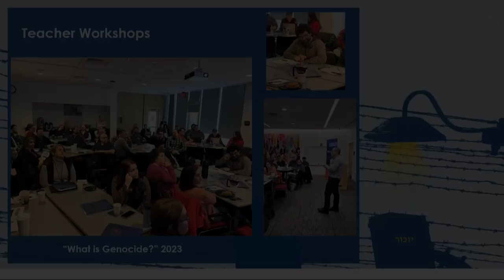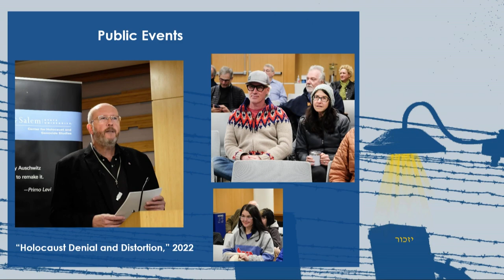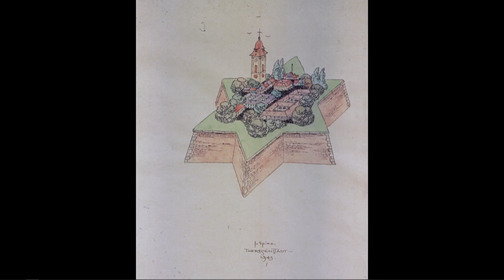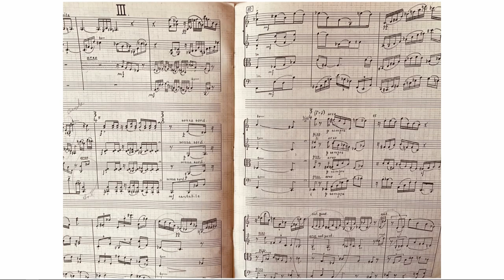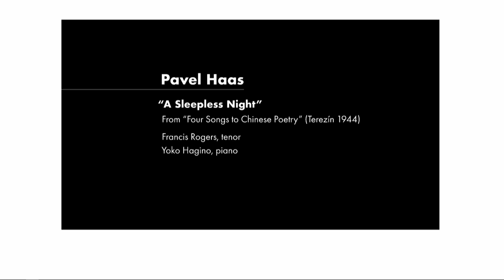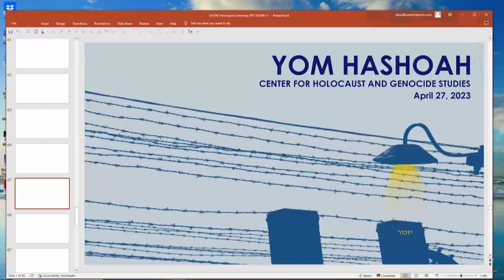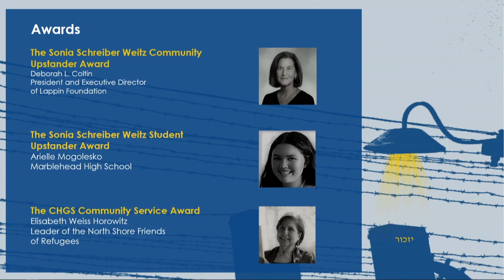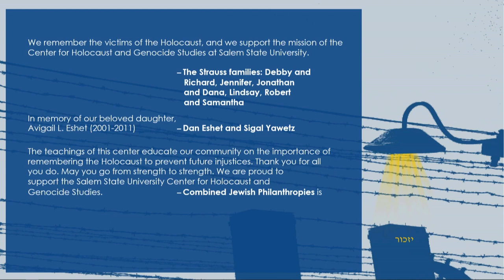Yom Hashoah 2023 - Salem State University: Center for Holocaust and Genocide Studies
The Center for Holocaust and Genocide Studies at Salem State University invites the public to take part in its annual Yom HaShoah ceremony, continuing the tradition that founders Sonia Schreiber Weitz and Harriet Wacks began over 30 years ago. With the theme “Our Will to Live,” this year’s event will feature a talk by Holocaust music scholar Mark Ludwig. Ludwig has worked tirelessly to document the music and art created by victims of the Holocaust whose promising careers were tragically silenced, but who left a rich artistic legacy and stories of courage that testify to the strength of the human spirit. Rabbi Richard Perlman will preside over the service and a candlelight procession. The Salem State Community Chorus will perform traditional songs.

At the event, the Sonia Schreiber Weitz Upstander Award will be presented to Debbie Coltin, Director of the Lappin Foundation for her work on Holocaust education and Arielle Mogolesko, a student at Marblehead High School for her commitment to social justice and antisemitism. The CHGS Community Service Award will be presented to Elisabeth Weiss Horowitz, founder of North Shore Friends of Refugees.

This event is supported by the Combined Jewish Philanthropies of Greater Boston and the Cummings Foundation.